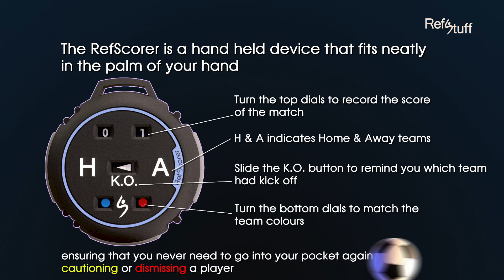The RefScorer from RefStuff May 2017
The RefScorer from RefStuff is a hand held sports scoring device that fits neatly in the palm of your hand and easily records the score of the game.
Developed to compliment, aid, enhance and assist Referee's, Teachers and Sports Coaches across the world in a multitude of sports, and to offer alternatives to other items currently available and in use.